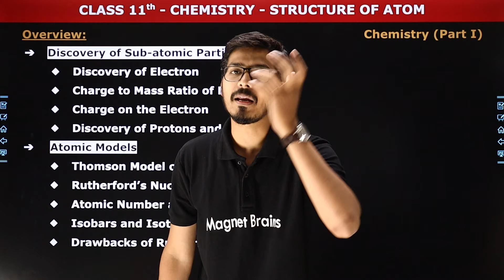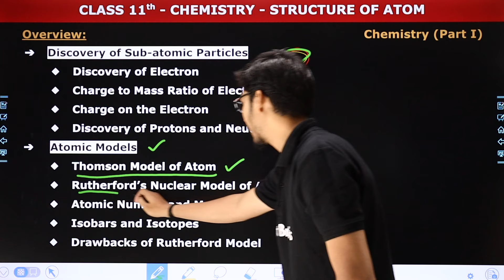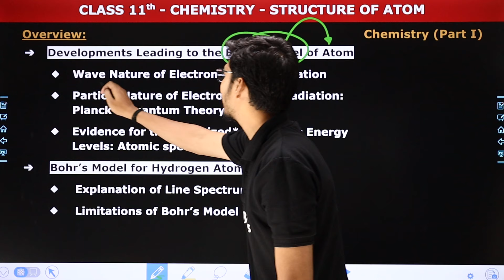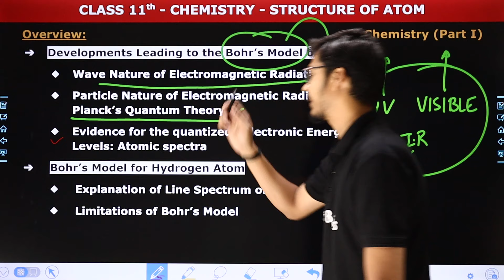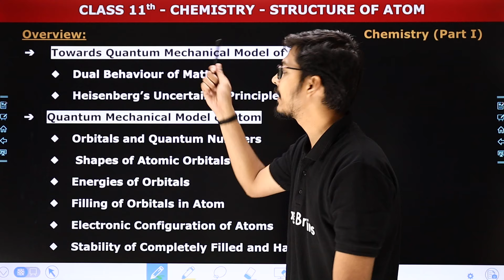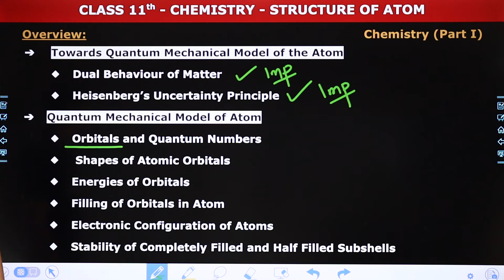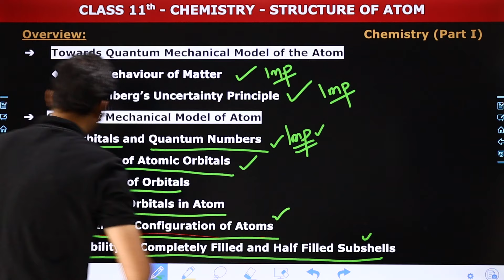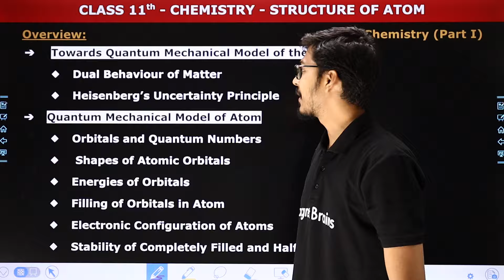Structure of Atom - Overview | Class 11 Chemistry Chapter 2 | CBSE 2024-25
✔️ Class: 11th
✔️ Subject: Chemistry
✔️ Chapter: Structure of Atom (Chapter 2)
✔️ Topic Name: Overview
✔️ Topics Covered In This Video (Hemant Sir): In this video, we will be diving into an important topic - Structure of Atom Overview of Chapter 2 - 'Structure Of Atom' of the Class 11 Chemistry. Elevate your understanding and ace your exams with comprehensive explanations provided by Hemant Sir.
00:00 Introduction - Structure Of Atom - Overview
02:11 Chapter Overview
29:13 Website Overview